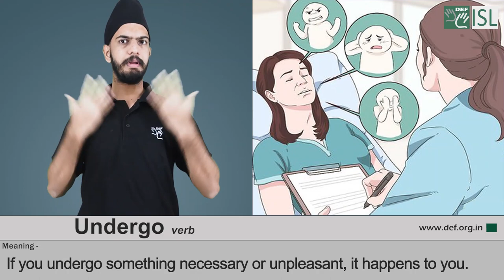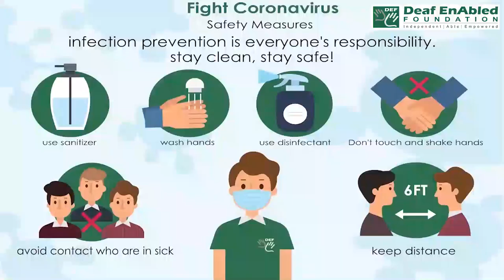Undergo (verb) Word of the Day for February 2nd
Meaning:- If you undergo something necessary or unpleasant, it happens to you.

Examples:- 1. New recruits have been undergoing training in recent weeks.
2. She underwent an operation on a tumour in her left lung.